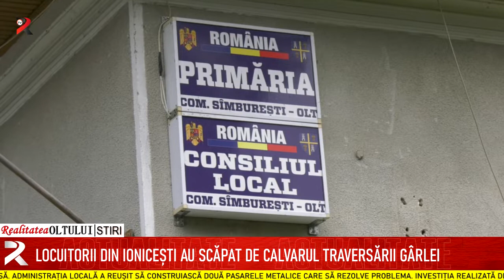Locuitorii din Ionicești au scăpat de calvarul traversării gârlei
Locuitorii din Sâmburești au scăpat de calvarul de a traversa gârla în drumul spre casă. Administrația locală a reușit să construiască două pasarele metalice care să rezolve problema. Investiția realizată din fonduri proprii este cu atât mai importantă cu cât ea permite traversarea satului Ionicești, atunci când plouă torențial, și de către autoturisme. Oamenii care au avut cel mai mult de suferit din cauza apelor apreciază investiția autorităților și simt că aparțin și ei comunității din care fac parte.